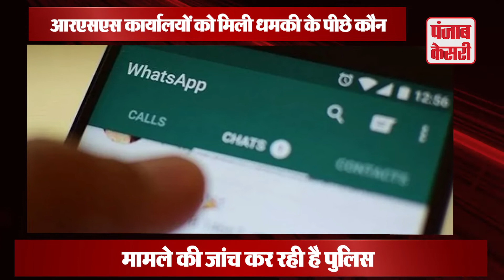यूपी : विदेशी नंबरों से RSS कार्यालयों को बम से उड़ाने की मिली धमकी, जांच में जुटी पुलिस